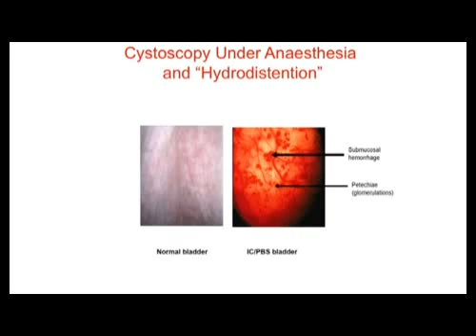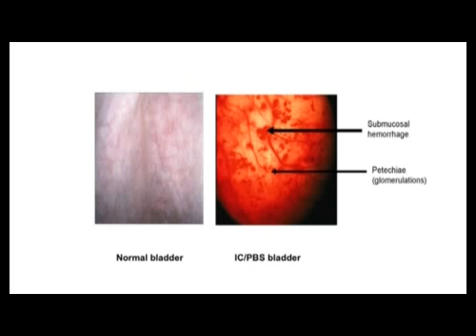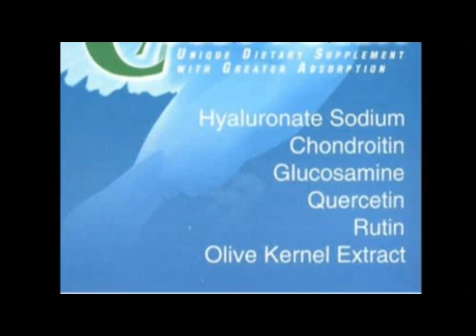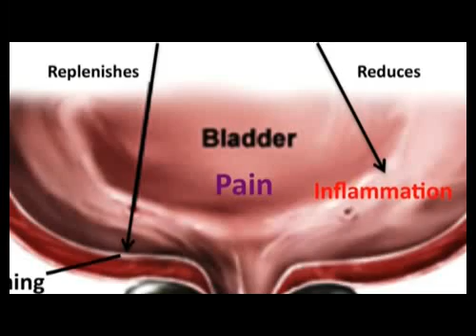CystoProtek Info with Theoharis C. Theoharides, MS, PhD, MD, FAAAAI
Information about CystoProtek by TC Theoharides, MS, PhD, MD, FAAAAI for the treatment of interstitial cystitis.